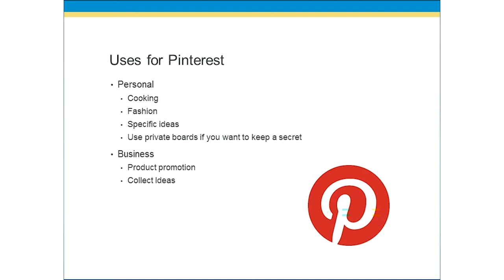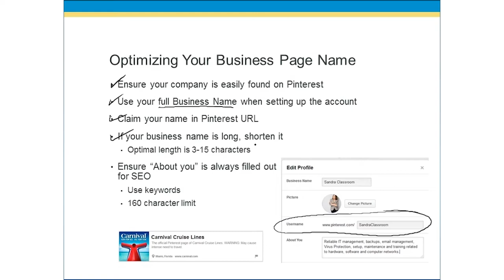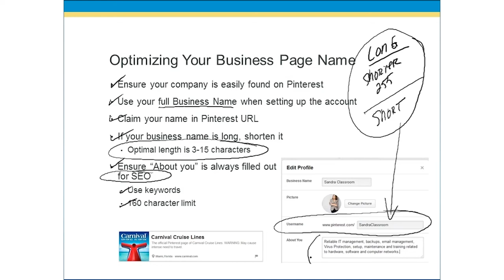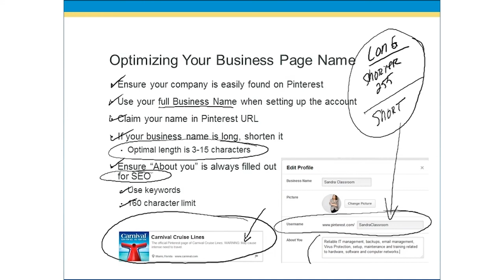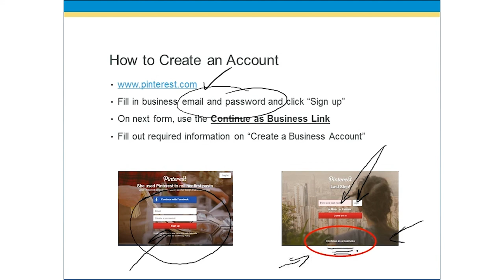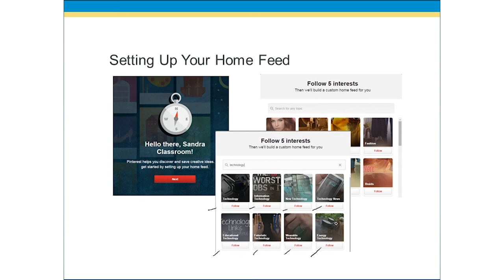An Introduction to Social Media for Business - Complete Video Course | John Academy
With the help of this video course, you will learn the nuts and bolts of social media advertising and marketing. You will get familiar with various social media platforms including Facebook, Facebook Live, LinkedIn, Snapchat, Pinterest, Twitter, YouTube, Vimeo, Bing, Instagram and many more. Besides, this online video will teach you the ways of advertising on Google Plus. You will also learn the process of creating and maintaining your YouTube channel.

So, what are you waiting for? Don’t be late!